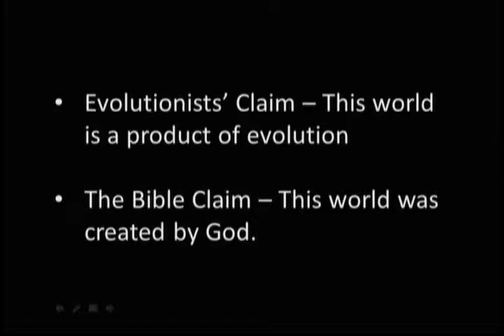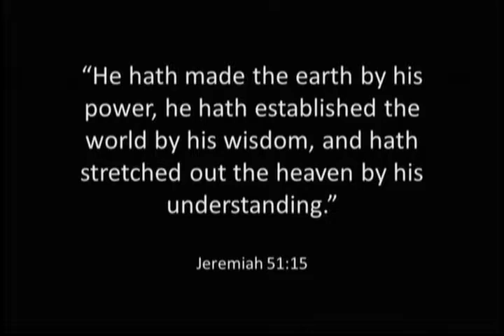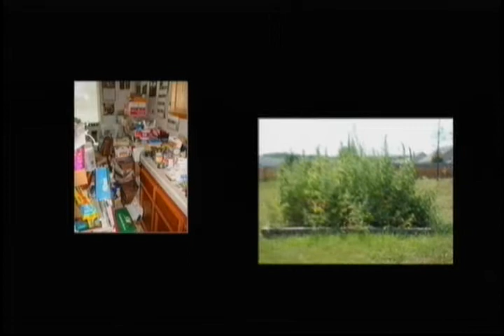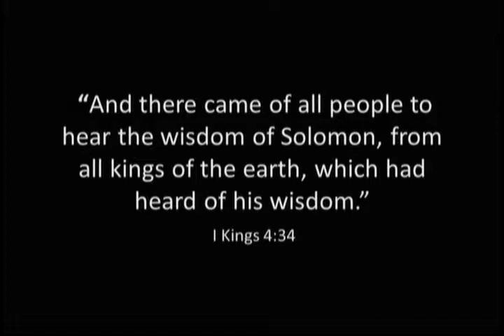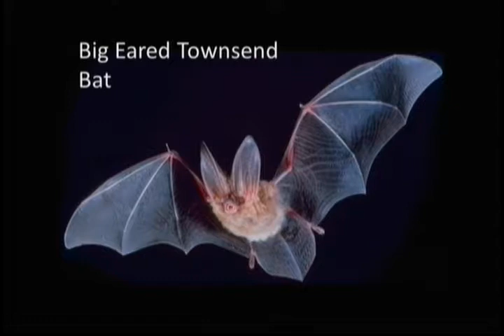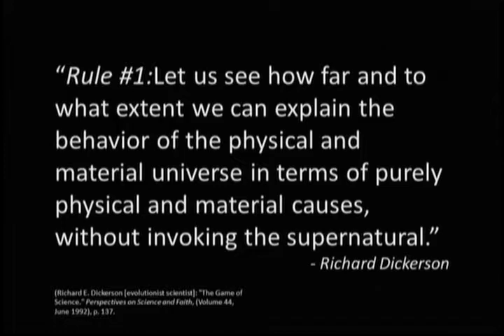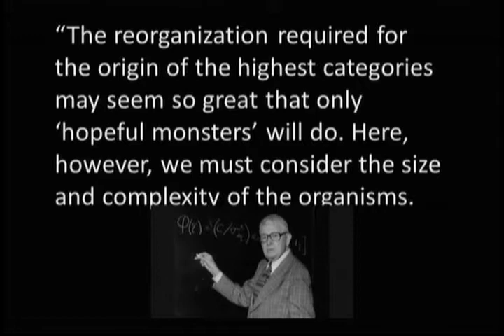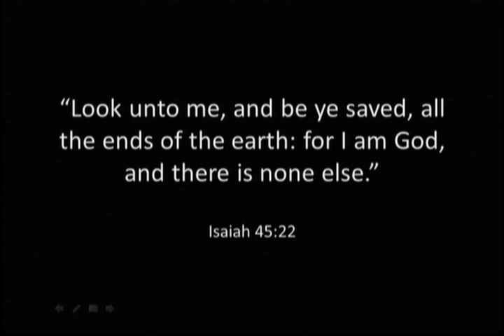Creation V. Evolution - Mammals